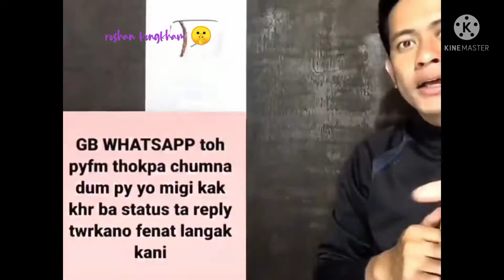eka kare hee😂